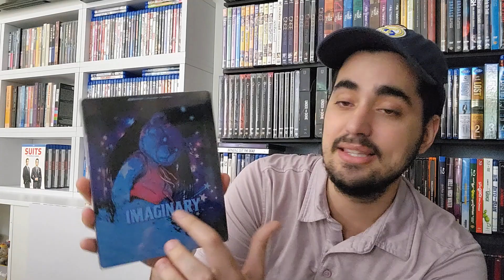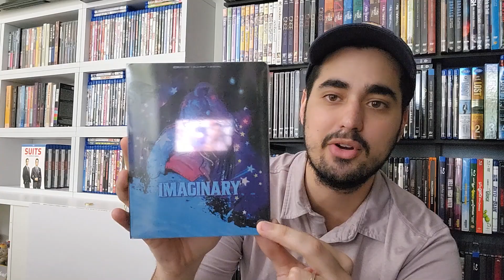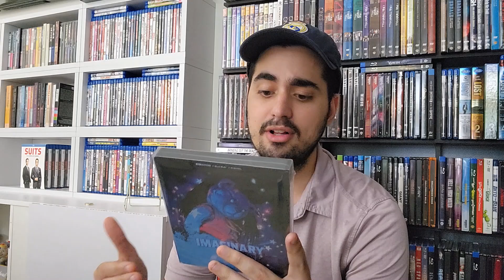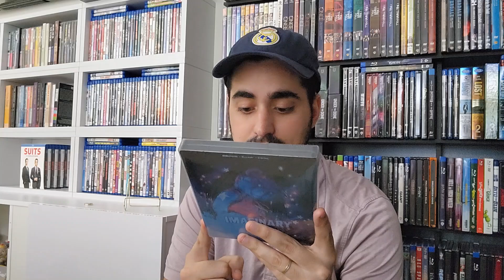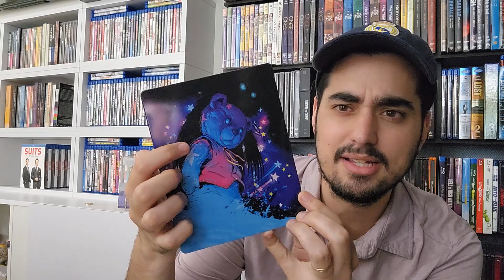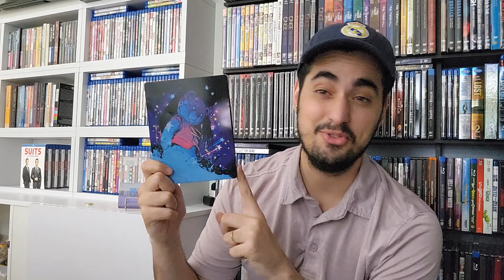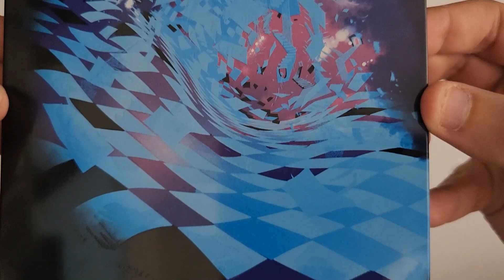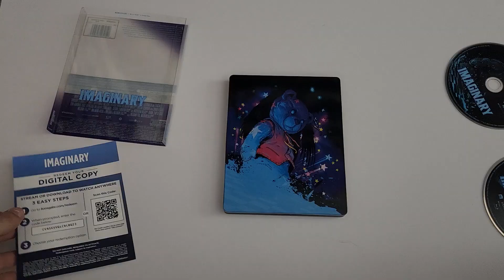Imaginary 2024 Amazon Exclusive 4K SteelBook Review and Unboxing DeWanda Wise Digital Code Giveaway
Hey, guys in today’s video I’m doing a new unboxing and review. I got today my copy of Imaginary 2024 Amazon Exclusive 4K Steelbook. Stay until the end of the video and you can be the winner of this movie's digital code. Imaginary is a 2024 American supernatural horror film directed and produced by Jeff Wadlow and written by Wadlow and the writing team of Greg Erb and Jason Oremland. It is co-produced by Jason Blum through his Blumhouse Productions banner and Tower of Babble. The film stars DeWanda Wise, Tom Payne, Taegen Burns, Pyper Braun, and Veronica Falcon. In the film, a woman returns to her childhood home and discovers her stepdaughter's imaginary friend is more than imaginary. Imaginary was released in the United States by Lionsgate on March 8, 2024. It received generally negative reviews from critics and has grossed under $43 million.

You can get this movie on Amazon